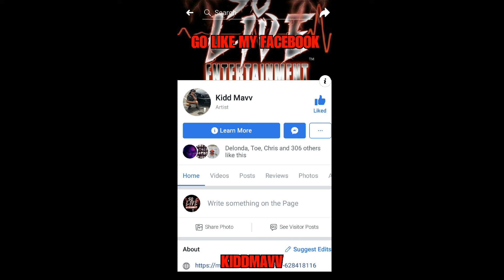Mavv Isley - Do To Me (produced by wynter)